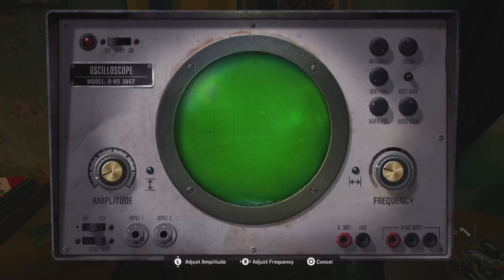Black Ops 6 Safe House Safe Unlock Ivan